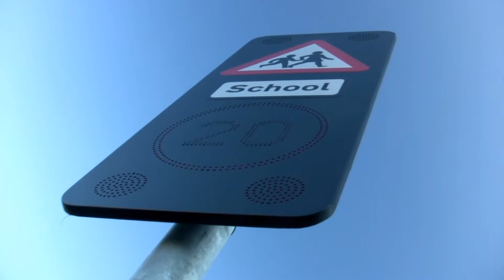Safer Routes to Schools LED Road Safety Sign Manufactured by Coeval